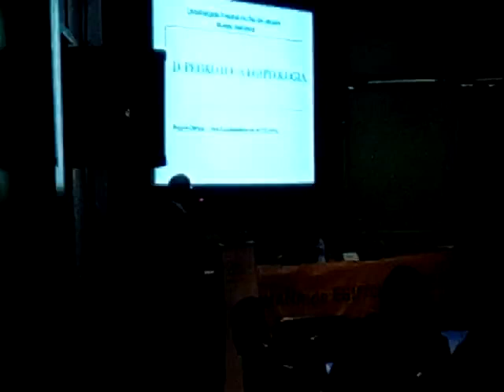✅Só quem participou saberá: Prof. Dr. Antônio na SEMNA MN UFRJ. (Para sempre e eternamente vivo)